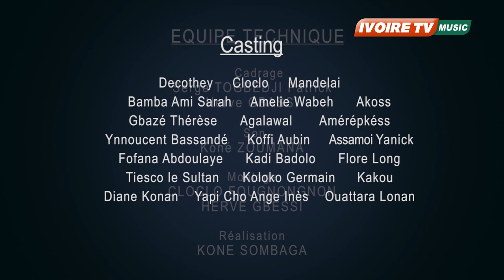GARBA CHOCO - Le livreur